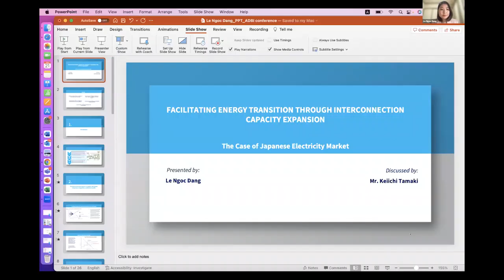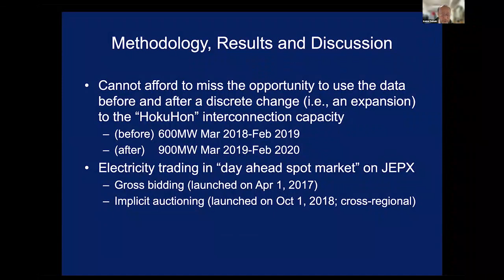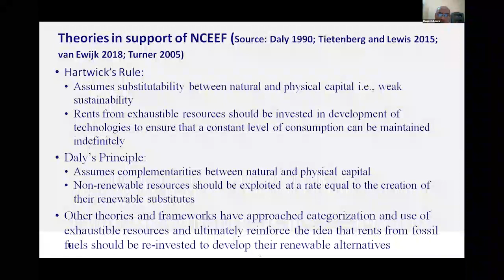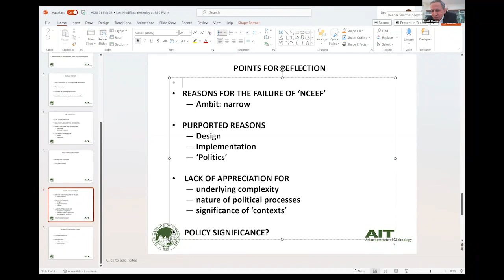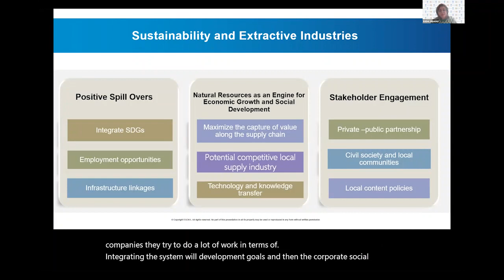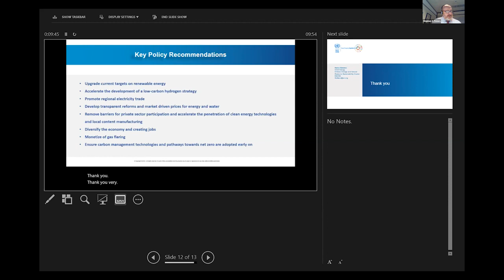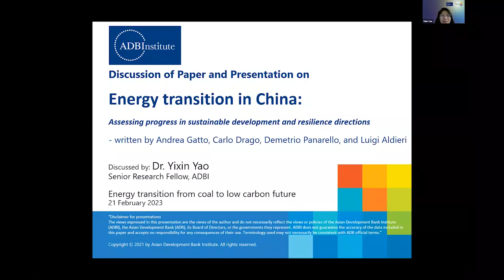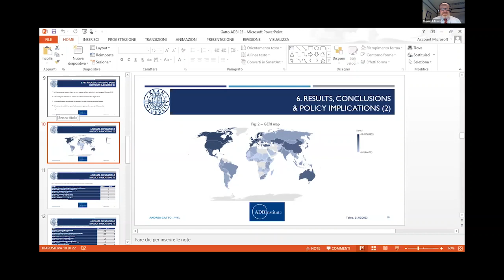Day 2 Part 2 - Virtual Workshop on Energy Transition from Coal to a Low-Carbon Future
Virtual Workshop on Energy Transition from Coal to a Low-Carbon Future

A growing number of countries in developing Asia are committing to more ambitious carbon reduction targets to achieve a 1.5 degrees Celsius global temperature reduction needed to fight climate change. For example, Indonesia, Nepal, the People’s Republic of China, Thailand, and Viet Nam have pledged to move to net zero carbon emissions by 2050 while Kazakhstan will seek to phase out coal by mid-century and realize carbon neutrality by 2060. Yet, achieving these climate objectives will be highly challenging as coal remains a major source fuel for the energy sector in developing Asia.

To support these goals, the Asian Development Bank recently launched a new Energy Transition Mechanism (ETM), a public-private finance vehicle that aims to lower emissions through the early retirement or repurposing of coal-fired power plants, and use the proceeds for clean energy development. The ETM has the potential to be scaled up across Asia and the Pacific, as well as in Latin America and Africa, and could become the world’s largest carbon reduction model.

This virtual workshop spotlighted new research on the transition from coal to low-carbon energy in Asia and the Pacific. It focused on related policy challenges and possible solutions. It also highlighted the growth potential and implications of the Asian Development Bank’s Energy Transition Mechanism for both the decommissioning of coal-fired power plants and promoting clean energy development.